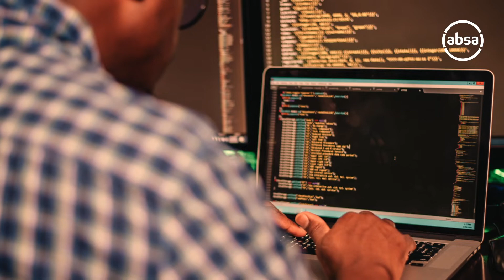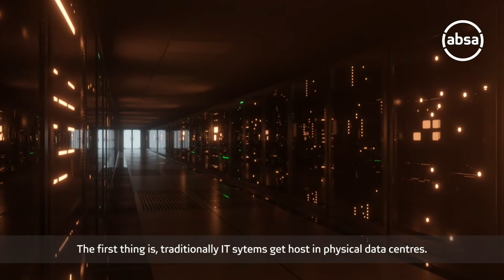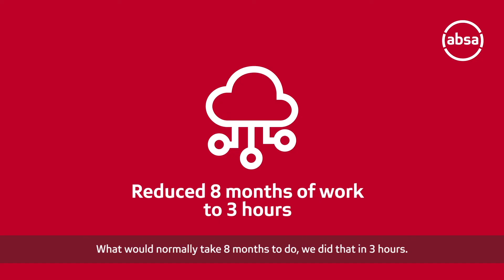Absa Cloud Incubator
We live in a world of unprecedented change which requires all of us to gain new knowledge, skills and to adopt new mindsets. We have various initiatives underway to upskill, reskill and recruit staff to work in exciting technology areas such as cloud computing, Kubernetes and open-source.